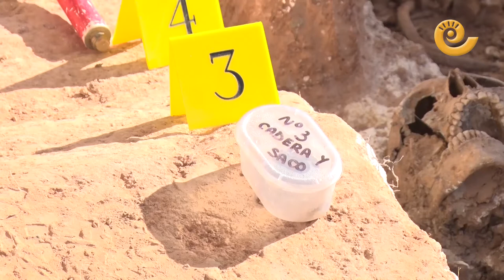Encuentran 10 fusilados en la fosa de Alcañiz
Esta semana finalizará la segunda fase de las excavaciones en el cementerio de Alcañiz donde se están encontrando cuerpos de fusilados entre los años 38 y 40. Se han encontrado 10 cadávedes con restos de violencia, objetos personales e incluso munición.